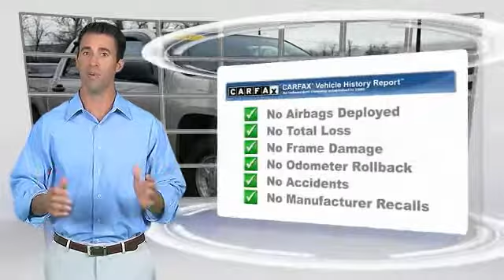2005 Chevrolet Colorado Harrisburg PA 65211B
2005 Chevrolet Colorado LS

Sutliff Chevrolet
1251 Paxton St

Accident Free CarFax and ***CREW CAB***. 3.5L 5-Cylinder MPI DOHC. Short Bed! Crew Cab! How inviting is the low-mileage of this wonderful 2005 Chevrolet Colorado? This truck is nicely equipped with features such as, 3.5L 5-Cylinder MPI DOHC, and Accident Free CarFax. This Colorado is at the head of its pack when it comes to cargo room. Impressive payload and interior room opens your day up to possibility. New Car Test Drive said, ...designed for comfort and favors roominess, ride comfort and fuel efficiency over traditional truck virtues such as payload and towing capacity...We think the trade-offs have paid off. The Chevrolet Colorado rides smoothly and feels refined...